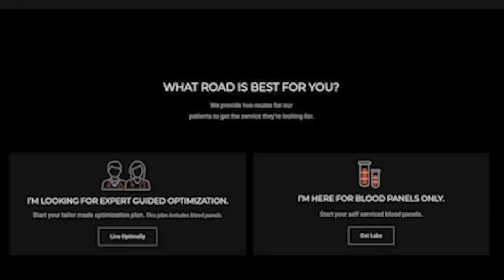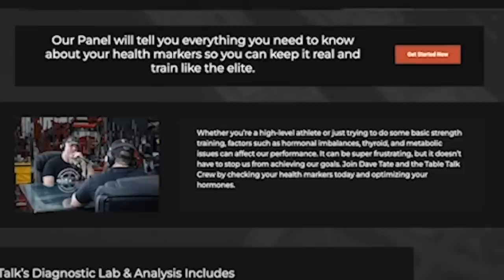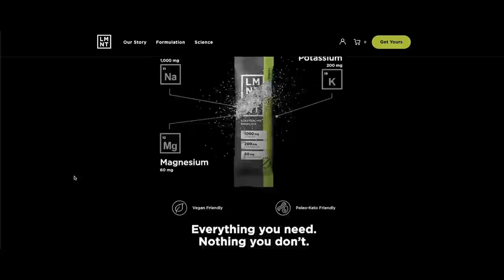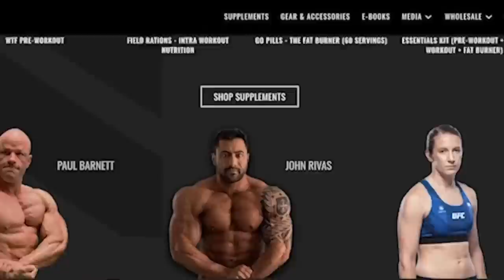Dave Tate's Crew Cast Episode #1 | Westside Barbell Evolution, Squat Cycles, Make Training Work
Dave Tate takes a seat in this BONUS podcast episode of Dave Tate's Crew Cast. We hit 200 crew members! As promised, crew members now get a monthly bonus episode where Dave prepares answers to their questions. We leaked this episode for everyone, but future extras will be for crew members only.

By joining the crew, you're 100% supporting Dave Tate's Table Talk Podcast.

 Marek Health

1st Detachment

1st Detachment (1D) is a veteran-founded, expert-formulated supplement company led by renowned coach Justin Harris and optimal living specialist Joe Miller. From a game-changing pre-workout to potent glucose disposal agents & industry-leading intra-workout, we’ve combined science with real-world experience to custom-formulate each product.

We are battle tested. Are you? Find your battle today!

Power Rack Strength CBD

Our CBD Isolate is derived from hemp, not Marijuana, and is 100% THC-FREE, with testing on the website for each batch. It won't get you high or make you fail a drug test.

Many law enforcement, fire department, military, and truck driver personnel use our products. For those who need to relax, struggle with sleep, or have achy muscles, CDB is a must-have, especially for athletes.

LMNT

A tasty electrolyte drink mix.

for a FREE 8-flavor sample pack with any purchase!

elitefts

0:00 Sponsors

6:29 Rules of Westside

16:35 Evolution of the training at WSBB

43:25 Auto-regulation and its importance

52:20 What are the performance objectives

1:09:40 Guiding your program for the day based on your first movement

1:16:30 Squat Waves

1:33:00 Join the Crew